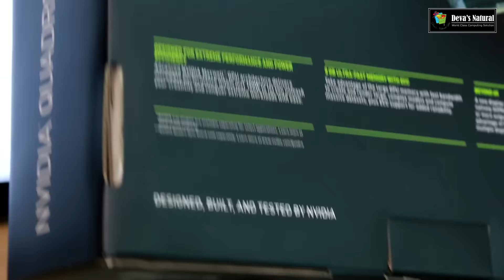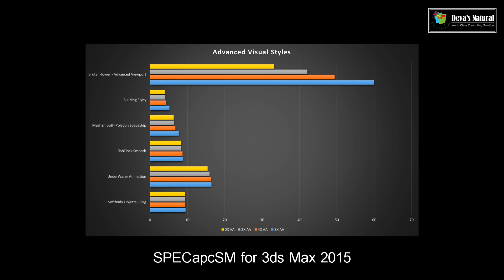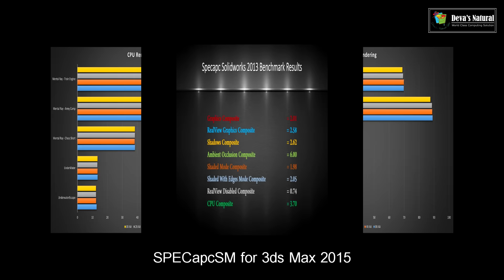รีวิว NVIDIA QUADRO M5000 : การ์ดจอเพื่อคนทำงาน ด้าน WORKSTATION